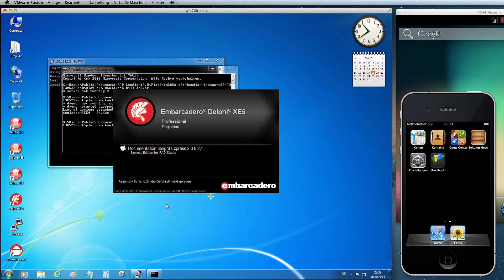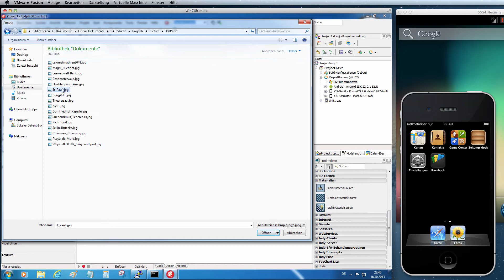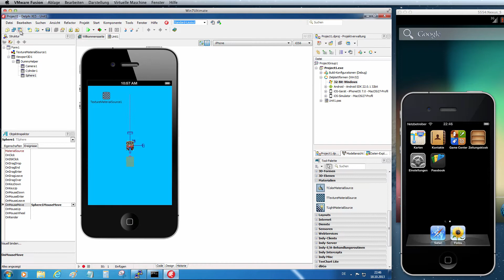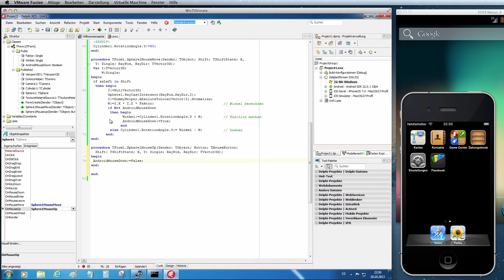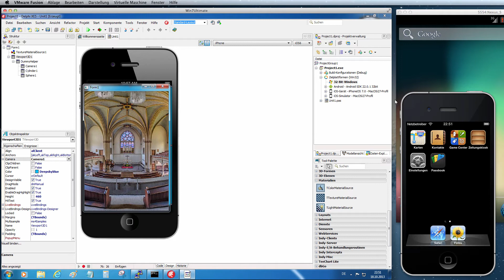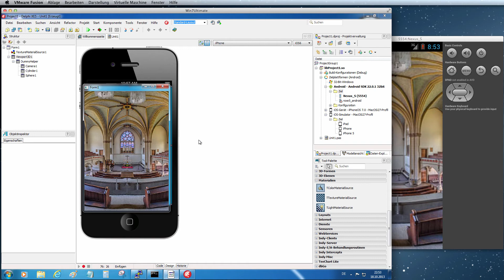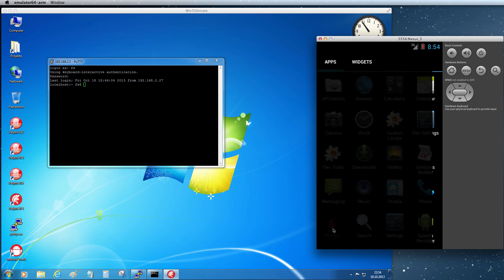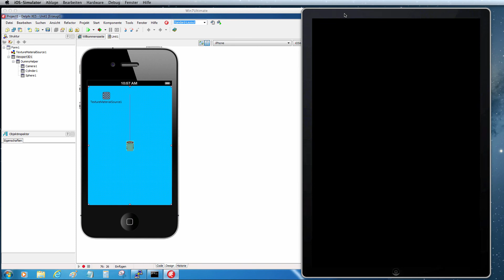Tutorial: Panorama Viewer. FireMonkey XE5 (Win, iOS, Android)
Tutorial: Simple example of how to create a 360 degree views with FireMonkey XE5 for iOS, Windows and Android. On Android, not MouseDown is sent. Therefore, the detour with the bit.